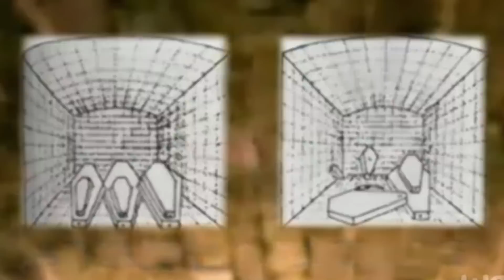Le caveau maudit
Cette étrange histoire se situe à la Barbade, une île voisine de la Martinique.
C’est dans ce coin de paradis qu’une famille semble avoir vécu l’enfer. Cela fait bientôt 200 ans que le tombeau de la famille Chase est vide, car des phénomènes d’une extrême violence s’y sont produits sans aucune explication...